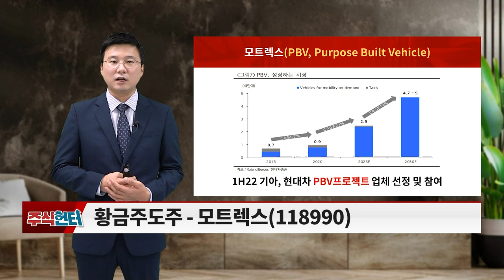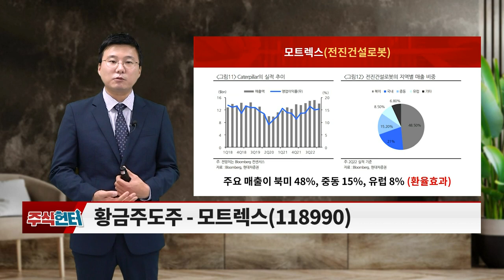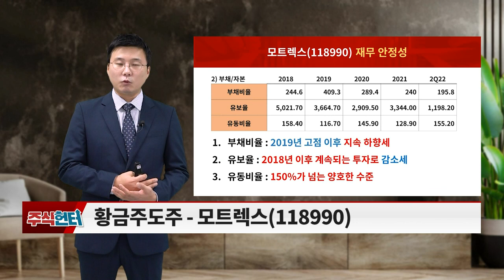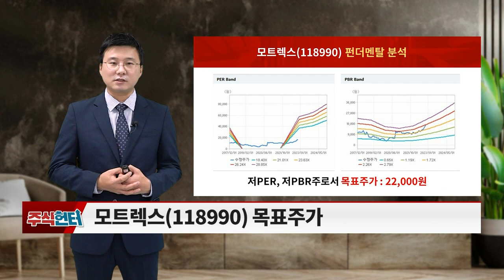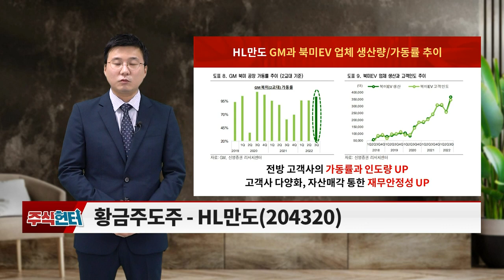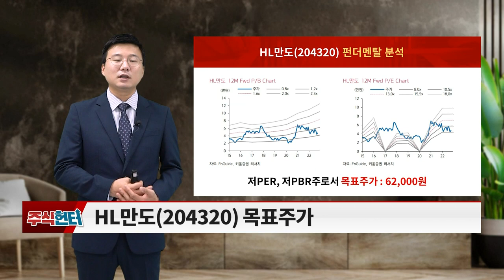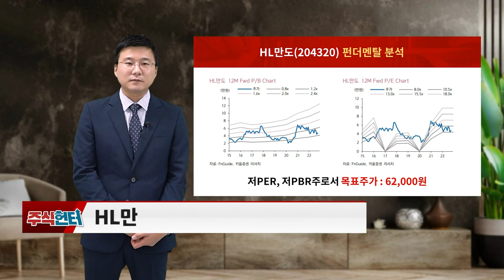주식 헌터 20221112